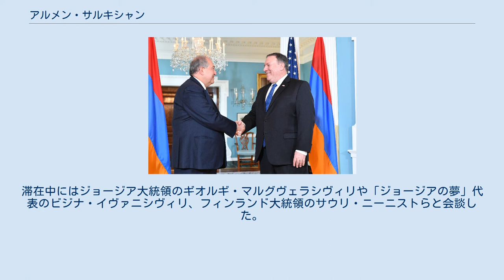アルメン・サルキシャン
アルメン・サルキシャン（アルメニア語: Արմեն Վարդանի Սարգսյան、英語：Armen Sarkissian、1953年6月23日 - ）は、アルメニアの政治家、物理学者、コンピューター科学者。
第4代アルメニア大統領（在任：2018年4月9日 - 現職）。
首相、駐イギリス大使を歴任した。
 1953年6月23日にソビエト連邦のアルメニア・ソビエト社会主義共和国のエレバンに誕生する。
エレバン国立大学理論物理学・数学部卒業後、1976年から1984年まで同大学の物理学助手のち准教授を務めた。
1988年には理論物理学部に複雑系コンピューターモデリング学科を立ち上げ、学科長に就任した。
 その後、ケンブリッジ大学から客員研究員として招かれ、教授にまで昇格した。
アルメニア共和国国立科学アカデミーやアルメニア国立競争力評議会のメンバーにも名を連ねた。
 1991年10月、サルキシャンは在ロンドンアルメニア大使館を設立した。
これは、アルメニアが西側諸国に初めて立ち上げた大使館であった。
これを契機に、サルキシャンは欧州連合 (EU) やベルギー、オランダ、ルクセンブルク、バチカン市国の外交団にも加わった。
1995年から1996年には、EU駐在のアルメニア代表部長を務めた。
 1996年11月には大統領のレヴォン・テル＝ペトロシャンから首相に指名され、1997年3月20日までの4か月間在任した。
首相辞任の理由については、公式には病気療養のためとされたが、国防相ワスゲン・サルキシャンとの確執が原因との見方も上がった。
その後は欧州復興開発銀行 (EBRD) の総裁特別顧問を経て、1998年から2000年までEBRD理事を務めた。
 1998年には駐イギリス大使に任命され、大統領に就任する2018年4月9日まで務めあげた。
 サルキシャンはハーバード大学ケネディスクール学部長諮問委員会委員、シカゴ大学ハリス公共政策研究大学院学部長諮問委員会委員、国際研究交換委員会 (IREX) 理事など、複数の国際機関の役員を歴任した。
イギリスのクイーン・メアリー・ウェストフィールド・カレッジ（現在のロンドン大学クイーン・メアリー・カレッジ）数学部からは、名誉上級研究員として招聘された。
2013年からは、アルメニアのディジャンに本部を置くインターナショナルスクール評議会に務めている。
 アメリカの国務長官マイク・ポンペイオと 2018年1月、サルキシャンは大統領のセルジ・サルキシャンから、2015年の憲法改正後初めて実施される大統領選に、与党の共和党から立候補するよう要請された。
セルジの後押しに加えて、アルメニア革命連盟やツァルキアン連合といった政党もこれを支持し、3月2日にサルキシャンは国会における投票の結果、大統領に選出された。
この大統領選に立候補したのはサルキシャンのみであった。
 大統領就任式は4月9日に、エレバンのカレン・デミルチヤン・コンプレックスで行われた。
就任式終了後にはエラブルール国立墓地を訪問し、国防相のヴィゲン・サルキシャンとともに記念碑に花輪を捧げた。
 サルキシャンの大統領就任式が行われた日、カレン・カラペチャン率いる内閣は総辞職した。
新首相の選定には一週間を要したが、4月16日に前大統領セルジ・サルキシャンが与党の国会議員の全員一致で首相に推挙され、4月17日に国会の承認を受けた。
しかし、セルジの首相就任に対して大規模な抗議行動が発生したため、セルジは6日後に首相を退いた。
このため、カラペチャンが暫定首相に任命されたが、5月8日にニコル・パシニャンが59票対42票で次期首相に選出された。
 5月26日、サルキシャンはグルジア民主共和国の成立100周年記念行事に参列するため、ジョージアのトビリシを訪問した。
これがサルキシャンにとって、初めての外国公式訪問となった。
滞在中にはジョージア大統領のギオルギ・マルグヴェラシヴィリや「ジョージアの夢」代表のビジナ・イヴァニシヴィリ、フィンランド大統領のサウリ・ニーニストらと会談した。
 2018年6月には、大統領の権力と首相の権力の均衡を図る憲法改正を提案した。
 2018年11月11日の第一次世界大戦終結100周年に際しては、スイス放送協会のインタビューの中で、アルメニア人虐殺に関し、トル...